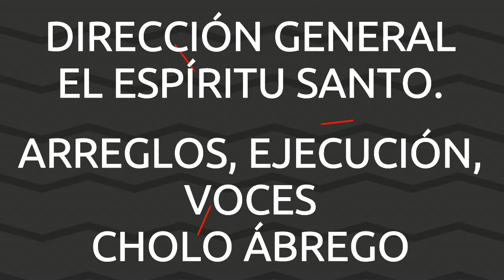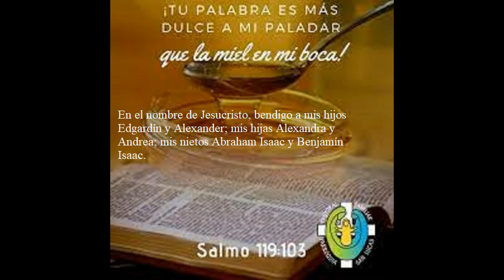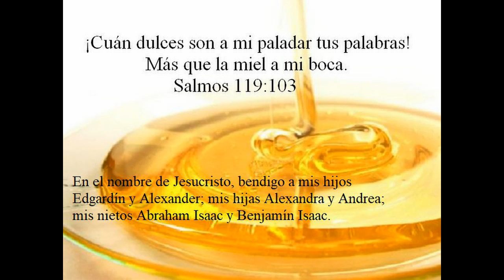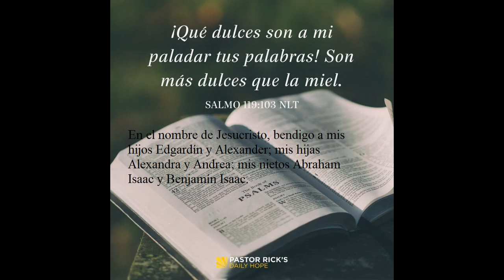KARAOKE VEN A PROBARLO, QUE ES MÁS DULCE QUE LA MIEL.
KARAOKE DE MÚSICA CRISTIANA, PARA ALABAR A DIOS.